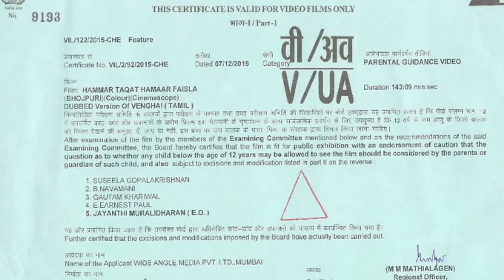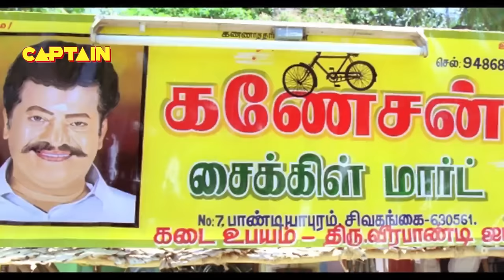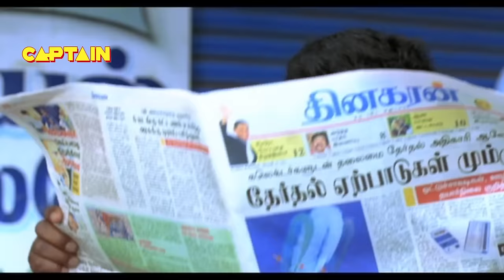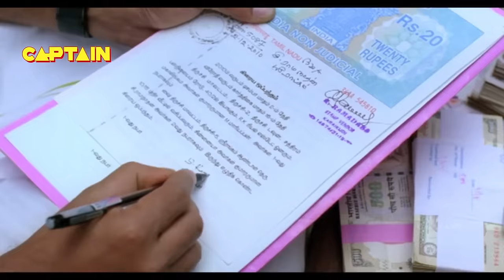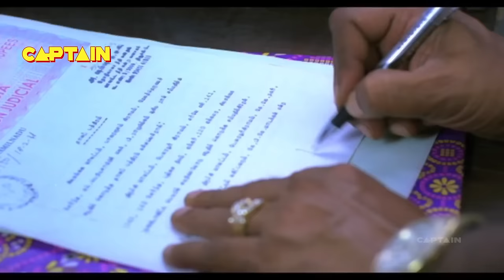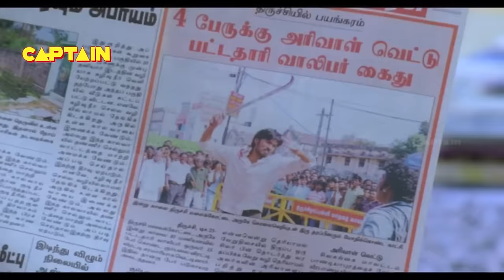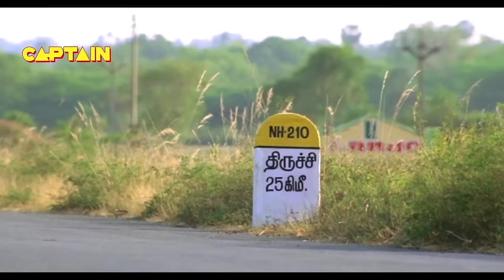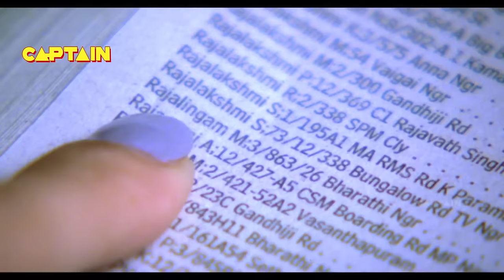Dhanush, Tamannaah ( हमार ताकत हमार फैसला ) NEW Released Blockbuster Dubbed South Movie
हमार ताकत हमार फैसला - सिनेमा भोजपुरी फिलिम पूरा धनुष
काथा :
वीरा पांडी (राज किरण), जमींदार हवन आ ऊ शिवगंगा के लगे के एगो टोला पांडियापुरम के सबसे जानल-मानल आदमी हवन। उहाँ के सबके भलाई करे वाला आदमी हईं, एह से सब केहू उनकर इजत करेला, आ उहाँ के दुश्मन उनका से बहुत डेरालन स। सेल्वम (धनुष) उनकर शरीफ बेटा हवन, ऊ हरदम ठीक समय पर ठीक काम करेलन आ आपना बाबूजी के आपन आदर्श मानेलन। राजलिंगम (प्रकाश राज), ओ इलाका के विधायक हवन, ऊ इलाका में वीरा पांडी के परभाव के कारन आपन जगह बनवले बाड़न। राजलिंगम के मन में वीरा पांडी अइसन लोगन के भलाई के काम करे के कवनो चाह नइखे। ऊ सत्ता के माज़ा लेबे आ बहुत पइसा कमाये खातिर राजनीति में आइल रहन। वीरा पांडी उनका के समझावे के कोशिश कइलन, बाकी विधायक जी उनकर बात सुनल ना चाहेलन। विधायक वीरा पांडी के अनदेखियो  नइखन क सकत। एही बीच, वीरा पांडी, के कठोर बेवहार से उनकर कइगो दुश्मन हो गइल रहन स, ऊ अपना बेटा के अपना दुश्मनन से बचावल चाहतारन। उनकर एगो भाई त्रिची में रहत रहन। ऊ अपना बेटा के ओकरा चाचा लगे भेज दे तारन।

त्रिची में सेल्वम के भेंट अपना बचपन के साथी राधिका (तमन्ना) से होखता। सेल्वम अपना दोस्ती के फेर से बढ़ावे के कोशिश करता, बाती लईकी ओकरा के टालल चाहतिया। सेल्वम ओकरा पीछे जाता आ ओकरा से अपना मन के बात बतावता कि ऊ ओकरा से परेम करेला। राधिका बहुत ना-नुकुर करे के बाद राजी भइल। राजलिंगम सेल्वम के बाबूजी के झुकावे खातिर सेल्वम के जान लेबे के कोशिश करता। सेल्वम अपना बाबूजी के खुश राखे खातिर कवनो तरह के झगड़ा से दूर रहे के कोशिश करता, बाकी जल्दिये हथियार उठावे पर मजबूर हो जाता। ऊ राजलिंगम के सब जोजना पर पानी फेर देता। एह से राजलिंगम अवरु भड़क जाता। ऊ जोगाड़ लगा के मंत्री बना जाता आ अपना बल से वीरा पांडी के अपमानित करता है। सेल्वम ओकरा कोशिश के नाकाम क देता और राजलिंगम आखिरी भिड़ंत खातिर तेयार बा। सेल्वम अपना बाबूजी के बचावे खातिर हर चीज के सामना करे के तेयार बा।

झलकी : भोजपुरी में डब कइल सुपरहिट ब्लॉकबस्टर एक्शन सिनेमा देखीं 'हमार ताकत हमार फैसला'
अभिनय कइले बा लोग- धनुष, तमन्ना भाटिया, सुमन, सयाजी शिंदे, अतुल कुलकर्णी, विवेक। निर्देशक - सूरज
सिनेमा के नांव – डब कइल पूरा भोजपुरी फिलिम 2014। पूरा भोजपुरी फिलिम 2014
अभिनय कइले बा लोग- धनुष, तमन्ना, राजकिरन, प्रकाश राज, श्रितिका
निर्देशक – हरि
शैली - भोजपुरी एक्शन फिलिम
निर्माता - वाइड एंगल मीडिया प्राइवेट लिमिटेड

Watch Superhit Blockbuster Action Bhojpuri Dubbed Movie 'Hamar Taqat Hamar Faisla' Starring Dhanush, Tamannaah Bhatia, Suman, Sayaji Shinde, Atul Kulkarni, Vivek. Director Suraj.

STORY:
Veera Pandi (Raj Kiran), landlord who is also the most respected person in Pandiapuram, a hamlet near Sivaganga. He is a do-gooder who commands respect from all and is feared the most by his enemies. Selvam (Dhanush) is his loyal son, who always does the right things at the right time and sees his father as his role model. Rajalingam (Prakash Raj), the local MLA, who has risen to his position mostly because of the influence enjoyed by Veera Pandi in the region. Rajalingam doesn't share the good motives of

Veera Pandi. He has come into politics to enjoy power and earn lot of money. Veera Pandi tries to influence him, but the MLA has no intention to listen to him. At the same time, he cannot afford to ignore Veera Pandi. Meanwhile,Veera Pandi, who has many enemies because of his strictness, wants to protect his son from them. So he sends him to his uncle who lives in Trichy.

Selvam meets his childhood friend Radhika (Tamannaah) in Trichy. Selvam tries to revive the friendship, but the girl avoids him. Selvam pursues her and expresses his love. Radhika responds positively after a lot of hesitation. Rajalingam tries to eliminate Selvam, to tame his father. Though Selvam tries to avoid any confrontation to satisfy his father, he is forced to take the sickle soon. He defeats Rajalingam's plans. This incident makes Rajalingam more furious. He manages to become a minister and uses his power to insult Veera Pandi. Selvam defuses his efforts and Rajalingam is ready for final show down. Selvam is ready to face anything to save his father.

Movie Name : Hamaar Taqat Hamar Faisla
Cast : Dhanush, Tamannaah, Rajkiran, Prakash Raj, Srithika
Director : Hari
Producer: Wide Angle Media Pvt. Ltd.
Language : BHOJPURI
Category : Bhojpuri Action Movie